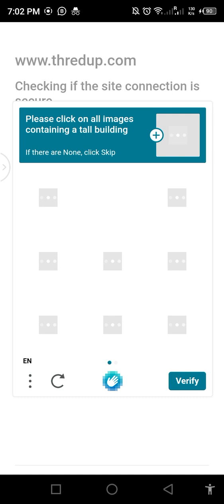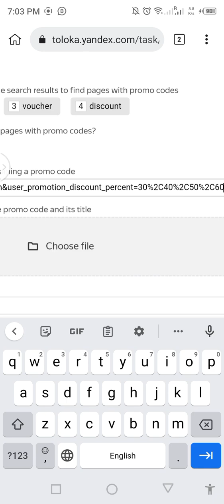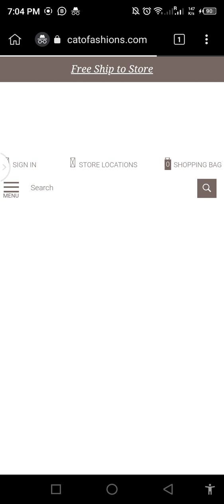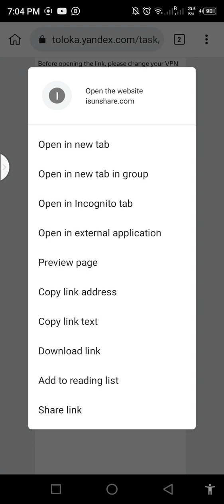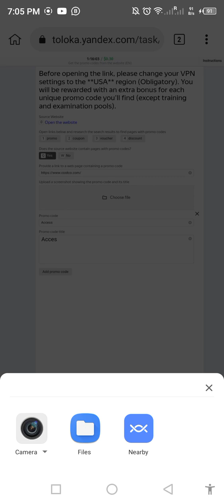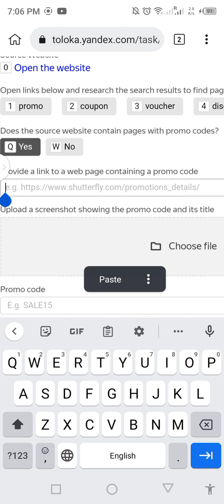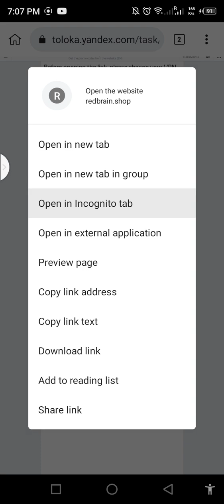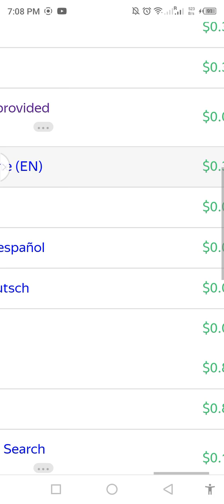Get the promo codes from the website (EN) exam 0.30 desktop site available